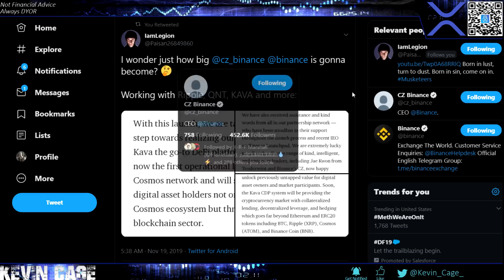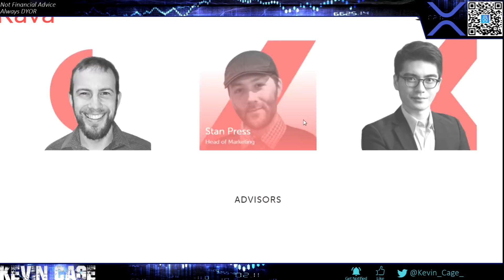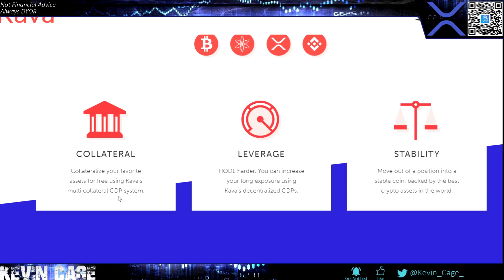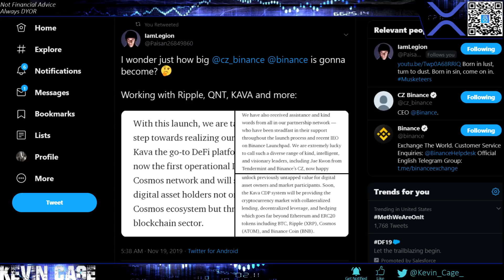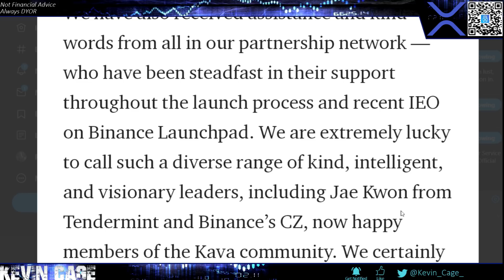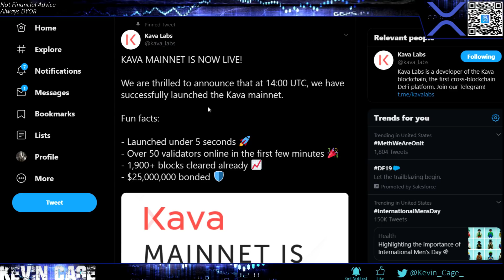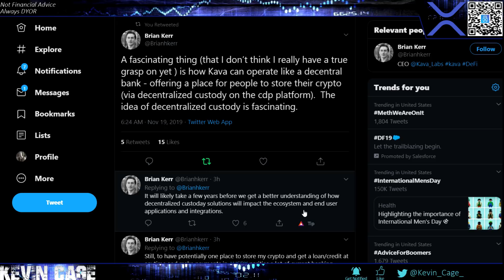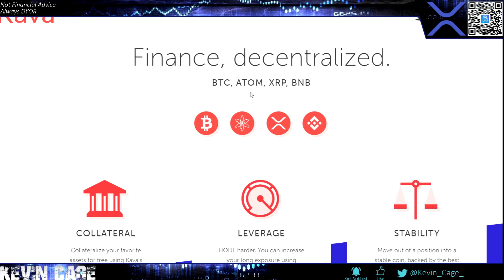Ripple/XRP News: The Race Towards Decentralized Finance & Collateralized Lending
Best US Exchange: Binance US

Coinbase:
We both earn $10 of FREE Bitcoin